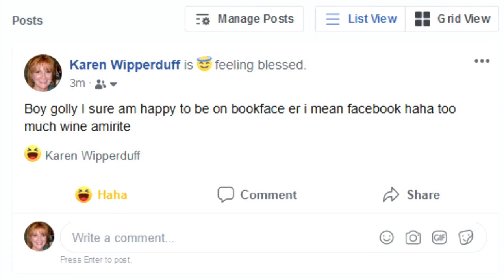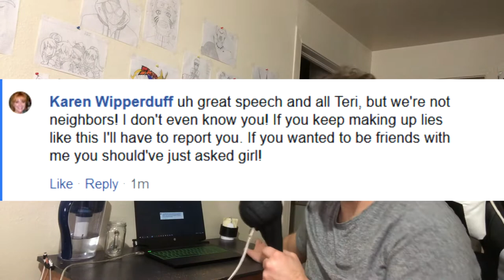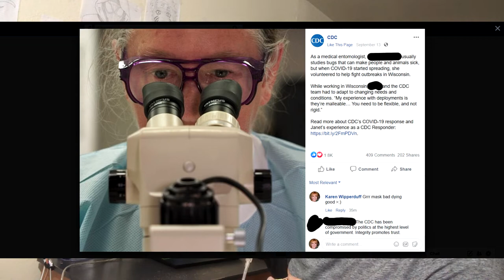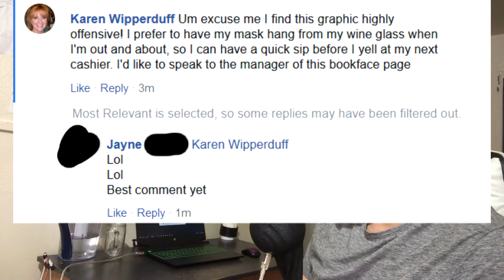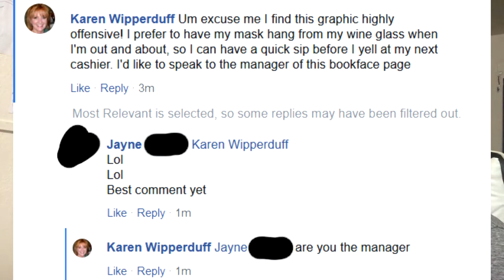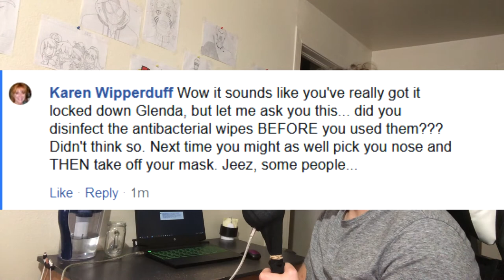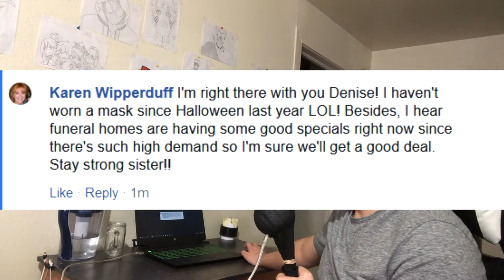Pretending to be a Karen on Facebook: Mask Edition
Karen's in town and she wants to SPEAK TO YOUR MANAGER
Smash like for more epicness thank u
Hey guys lookie I made another undercover video! This one's about Karen, the newest way to make fun of boomers. I gotta say, this one was fun to make, and I just might make more in the future so who knows. I hope you like it.
Timestamps
0:00 Something Cool
0:03 Making the Karen Picture
0:45 Making the Profile
1:31 CDC FB Page
2:09 Spread of "Social Distancing"
2:30 Karen claps back at Teri
2:54 Nichole no likey Walmart
3:13 Karen's powow w/ Nichole
3:29 Grr Mask Bad
3:45 Walmart FB Page
3:51 Karen finds a Manager
4:12 How to Wear a Mask
4:23 Karen is Offended
4:59 How to Take off a Mask
5:08 Glenda goes Beyond
5:22 Karen no likey Glenda
5:46 Denise no likey Mask
5:55 Funeral Home Specials
6:25 Wrap Up
6:35 Outro

- Fun House Trap by Sir Cubsworth

- Splashing Around by Green Orbs